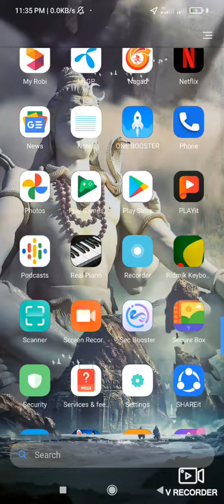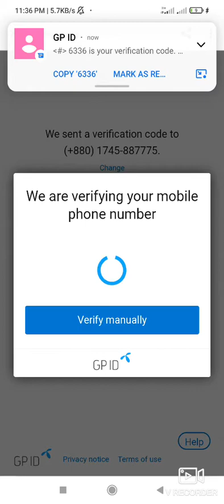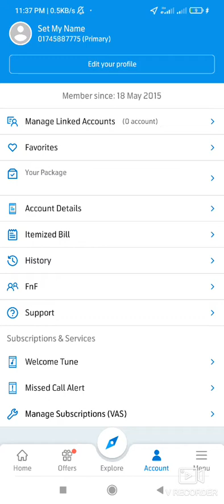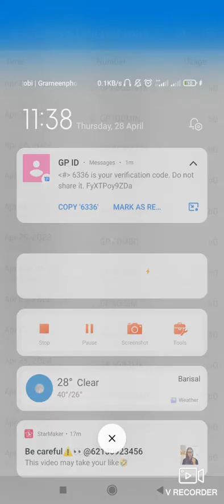প্রেমিকা যদি কারো সাতে গোপনে কথা বলে,,যা করা দরকার,,